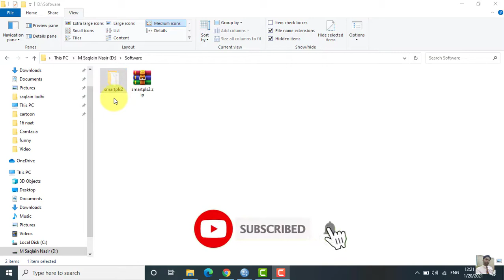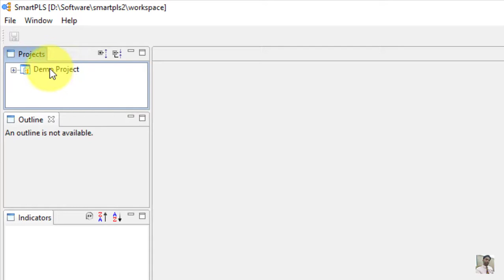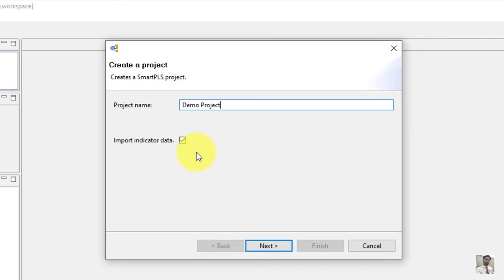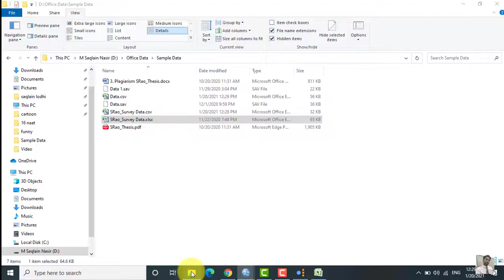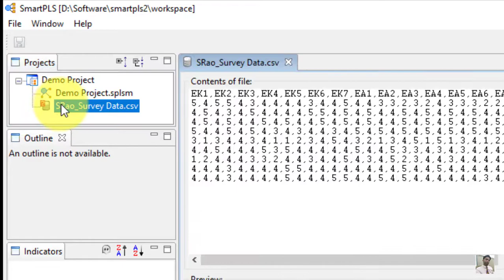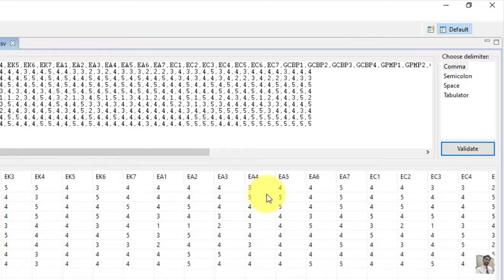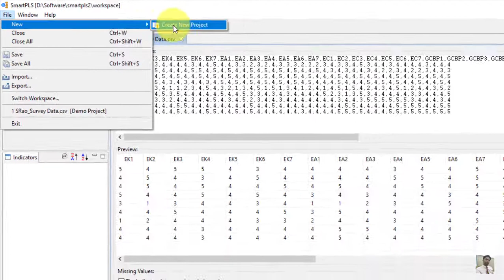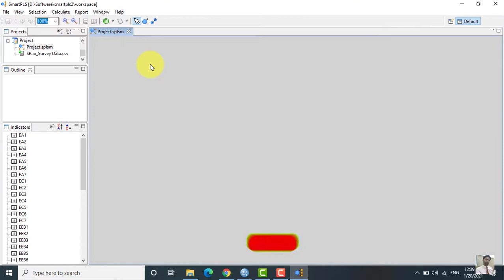4. How to Run SmartPLS, Create Project, and Import Data I Smartpls 2 Tutorials